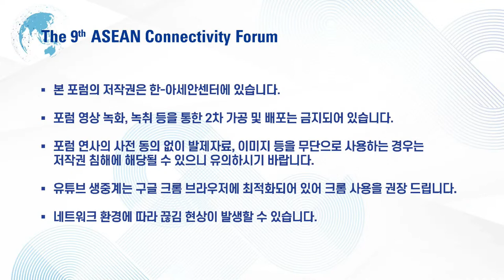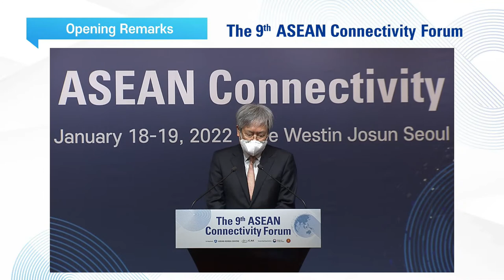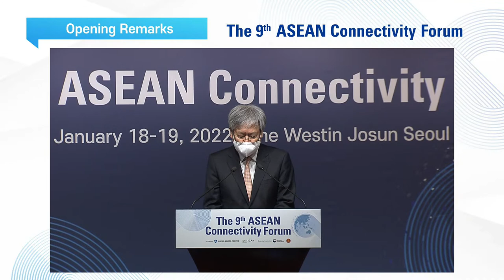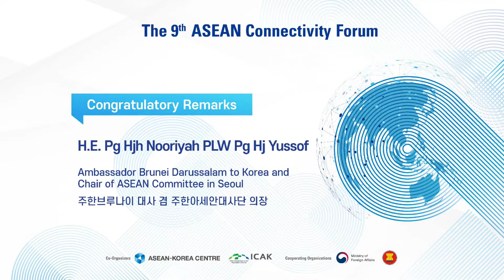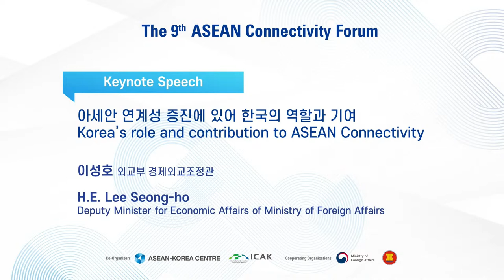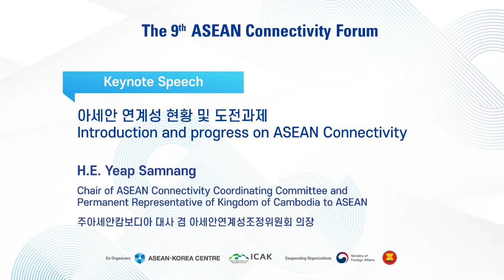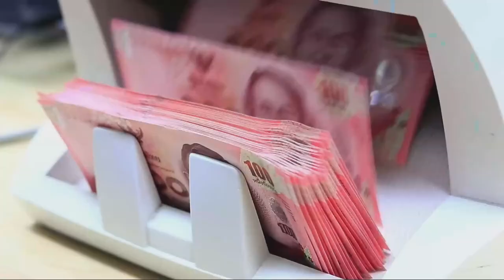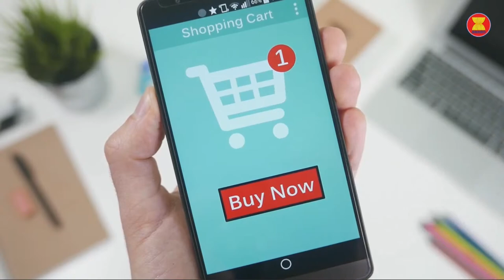The 9th ASEAN Connectivity Forum Day 1 (Eng)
■ Overview
- Title: The 9th ASEAN Connectivity Forum
- Date: January 18-19,  2022
- Co-Organizers: ASEAN-Korea Centre (AKC), International Contractors Association of Korea (ICAK)
- Cooperating Organizations: Ministry of Foreign Affairs of Korea, ASEAN Secretariat

■ Program
▶ Opening Ceremony | 13:30 - 13:45 (KST)
Opening Remarks: H.E. Kim Hae-yong, Secretary General of the ASEAN-Korea Centre
Welcoming Remarks: Park Sun-ho, Chairman of the International Contractors Association of Korea
Congratulatory Remarks: H.E. Pg Hjh Nooriyah PLW Pg Hj Yussof, Ambassador of Brunei Darussalam to Korea and Chair of ASEAN Committee in Seoul

▶ Keynote Session | 13:45 - 14:25 (KST)
- Korea’s role and contribution to ASEAN Connectivity
H.E. Lee Seong-ho, Deputy Minister of Economic Affairs of Ministry of Foreign Affairs
- Introduction and progress on ASEAN Connectivity
H.E. Yeap Samnang, Chair of ASEAN Connectivity Coordinating Committee and Permanent Representative of Kingdom of Cambodia to ASEAN

▶ Panel Discussion | 14:25 - 15:25 (KST)
Leveraging ASEAN Connectivity in the Post Pandemic World
Moderator: Lee Choong-lyol, Professor of Korea University
Panelists:
- Lim Chze Cheen, Director and Head of ASEAN Connectivity Division of ASEAN Secretariat
- Ruhimat Soerakoesoemah, Head of South-East Asia Subregional Office of UNESCAP
- Jin Jae-young, Head of Korea at the Multilateral Investment Guarantee Agency
- Um Sung-yong, Director General of Export-Import Bank of Korea